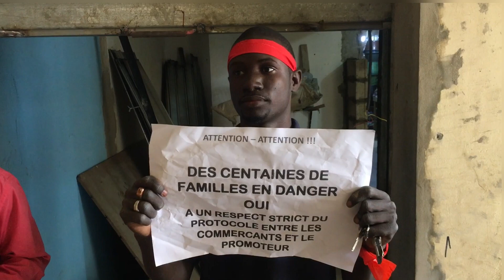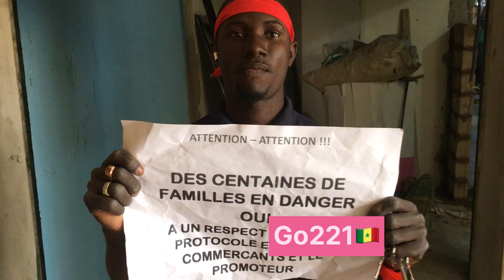Marché de patte d’oie affrontements entre les commerçants et le promoteur Ibrahima Diop